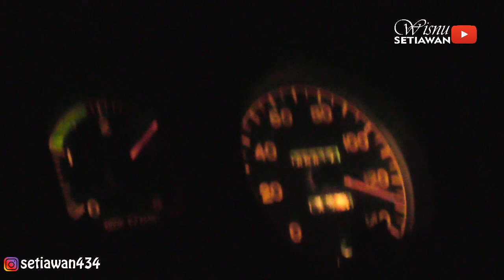TRAGEDI KAMPAS REM!! APA YANG TERJADI?? Trip SUDIRO TUNGGA JAYA Poris - Solo Part End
Video ini adalah kelanjutan dari Trip SUDIRO TUNGGA JAYA "AKHTARA" dari Poris menuju Solo saja. Sepanjang perjalanan memang tidak ada sesuatu yang aneh. Namun ketika tiba di Boyolali, barulah terjadi sesuatu. Penasaran? Simak videonya sampe TUNTAS yah :D

Follow medsos ku juga, ya... :D